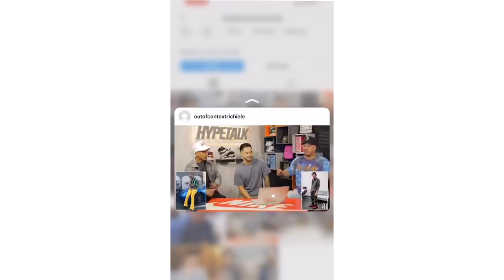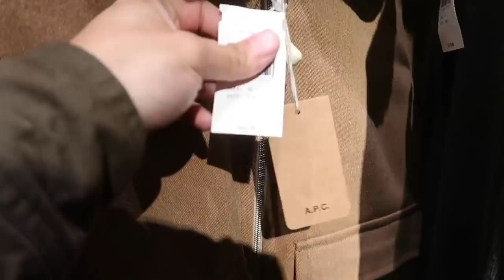THE BEST JACKETS OUT RIGHT NOW! 2019 FALL/WINTER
Address to our mailbox to send fan mail/artwork/etc:
10216 SE 256th St
Ste 103